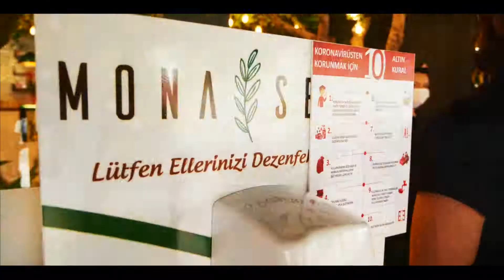MONASERRA CAFE TANITIM FİLMİ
Birçok işletme ürününün fotoğrafını çekmede, tasarımını yapmada, sosyal medyanın kurallarına göre paylaşmada, web sitesinin olmamasında ve en önemlisi dijital reklam oluşturmada sorun yaşamaktadır.
      Yıllara dayanan tecrübesi ile kurumsallaşan şirketimiz; işletmelere dijital pazarlama adına,
fotoğraf çekimi,
viral reklam hizmeti,
grafik tasarım,
web tasarım,
      İşletmelerin en çok ihtiyaç duydukları dijital pazarlama veya e-ticaret alanında güçlü ekibimiz ile hizmetlerimizden faydalanarak;
Rakipleriniz ile mesafenizi açarak rekabet üstünlüğünü elde edin,
Dijital kimliğini oluşturun.
İşletmenizin hem sermayesini artırın hem ömrünü uzatın.